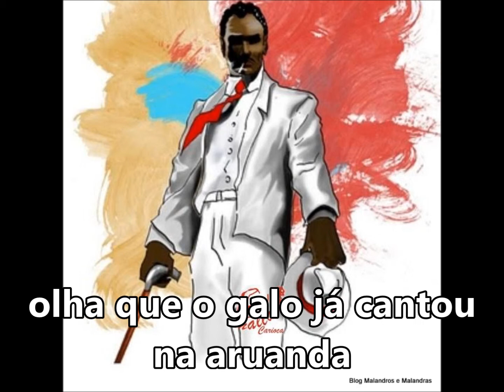Zé Pelintra "Feche" SUBTITULADO Y CON LETRA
SEU ZÉ FECHE A PORTEIRA, CANCELAS E TRONQUEIRA
NAO DEIXE O MAL ENTRAR (BIS)
OLHA QUE O GALO JÁ CANTOU NA ARUANDA
FAROFA NA FUNDANGA EU QUERO VER QUEMAR (BIS)